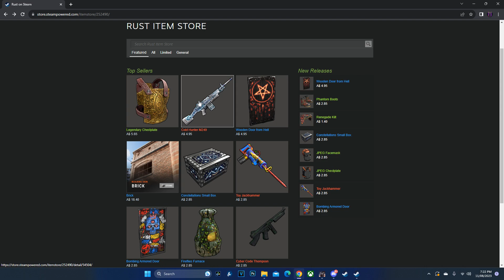HOW TO PROFIT Investing in Rust Skins ep 215 Complete the Sets Week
This video will teach you how to profit from investing in this week's rust item store & give you my thoughts and opinions.